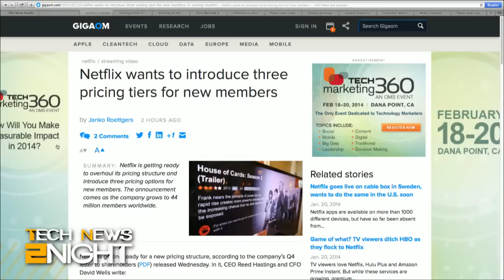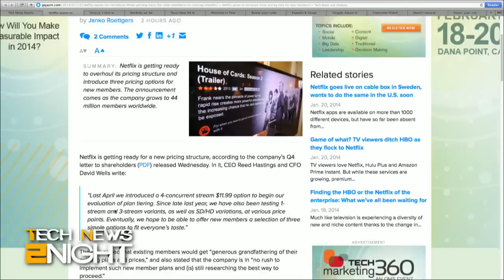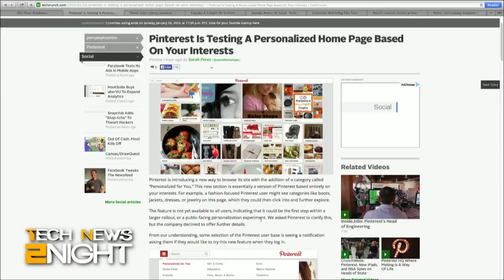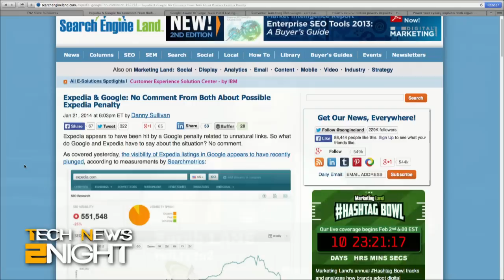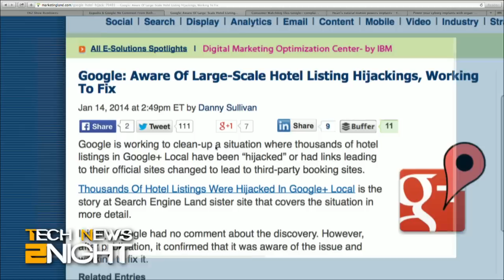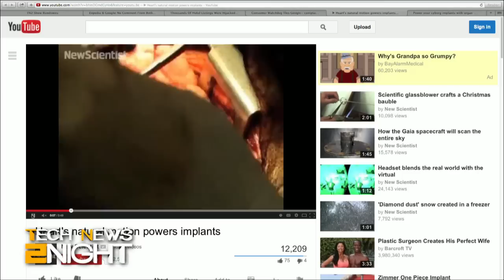Tech News 2Night 8: Netflix Streams Money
Netflix hints at new plans, Facebook ads outside of Facebook, Pinterest gets personal, and implants that generate power.